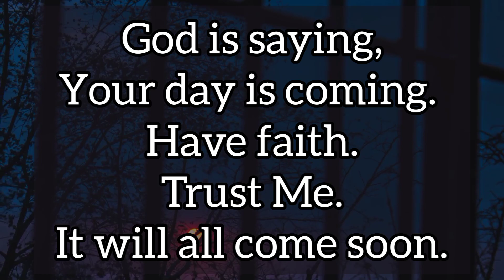God is removing your burden and bringing you a MAJOR blessing 🙌 🙏 God Message 💖 Heal Yourself #216